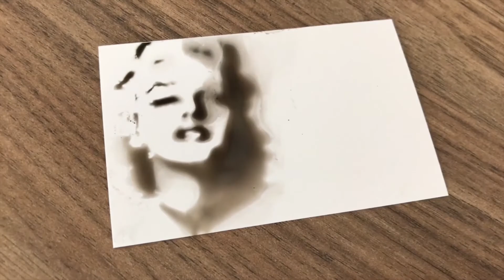Celebrity Scorch (Tom Cruse & Elvis) by Mathew Knight and Stephen Macrow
With a flash of FIRE you reveal the spooky scorched image of a celebrity face that your audience is thinking of!

It appears on the back of ANY blank, signed card! Even your own business card or other surfaces!

Celebrity Scorch is a POWERFUL piece of visual magic that comes straight from the professional set of one of the UK's top magicians Mathew Knight. After 5 years of creating and refining this trick, and testing it on hundreds of audiences, Mathew is finally releasing it to the magic community in collaboration with the creator of 'The Mystery Blocks' Stephen Macrow.

With NO complicated sleight of hand, it's easy to do, sets up quickly and reliably, takes up very little pocket space and can be reset in seconds. You can even repeat the trick with a different celebrity outcome!

You receive a precision made tool that has only been made possible by modern manufacturing techniques, which will last a lifetime. No need to keep re buying the trick as it will never run out.

As performed by social media superstar Luca Gallone! It's an eye catching trick that gives your deck of cards a break... AND can be used as a perfect way to hand out your business card, so when they're discussing the trick, they know who to call for their next event. Not only does it get incredible reactions but it leaves your spectator with a memory of an amazing moment and a one of kind souvenir that they often keep and cherish.

The method is strong and very deceptive and can be performed from any angle.